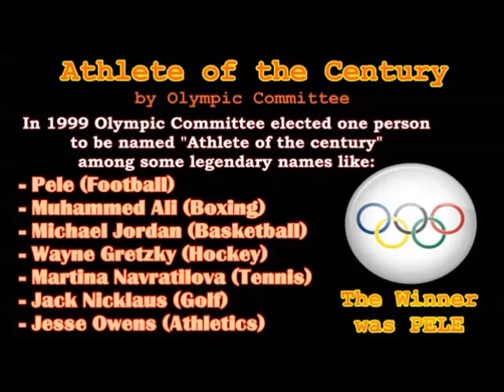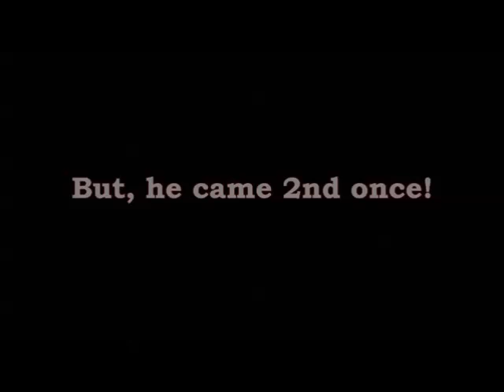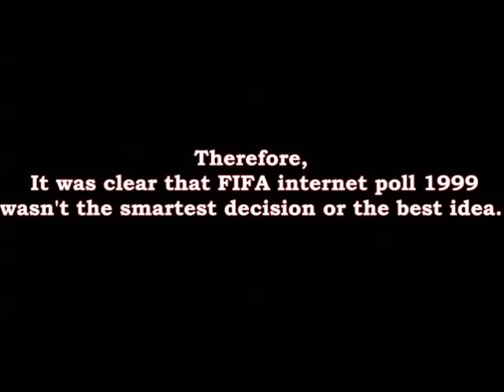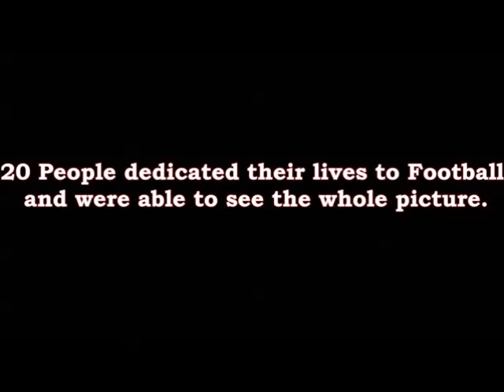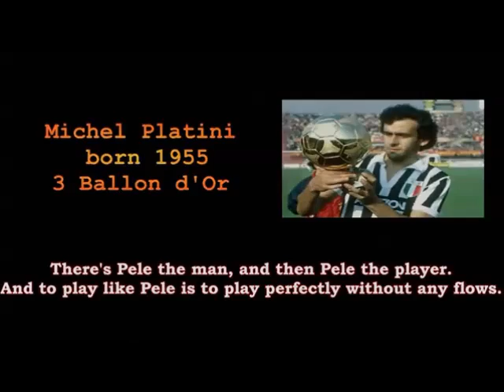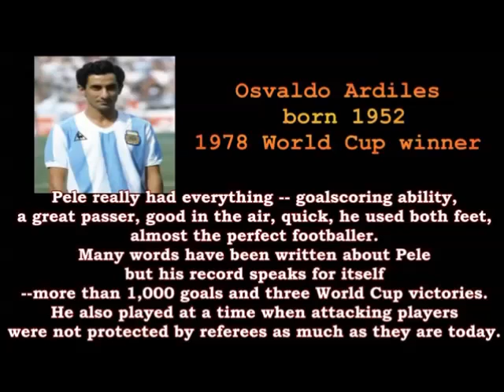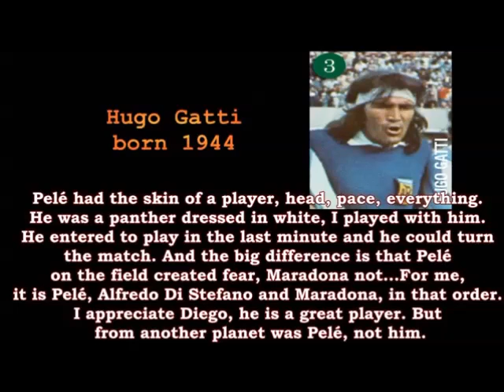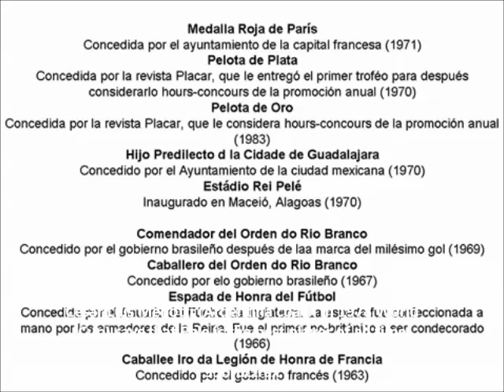Pelé ● What legendary players say about him (Cruyff, Di Stefano, Maradona, Platini, Ronaldo )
Real difference Pele and Maradona made for Brazil and Argentina during their career, comparing games they played and games they missed.

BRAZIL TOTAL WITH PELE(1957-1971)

Matches Won Draw Lost For Against Difference Points Percentage

72.82% wins ,15.2% draw 11.9% lost

average points per game: 1.6

Brazil average goals scored per game: 2.55 conceded: 0.94
Difference: 1.61 goals

Average total goals per game: 3.5

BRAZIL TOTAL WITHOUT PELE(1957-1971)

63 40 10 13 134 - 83 +51 90
63.5% won, 15.8% draw 20.6% lost
average points per game: 1.42
Brazil average goals scored per game: 2.12 conceded: 1.31
Difference: 0.81 goals

Average total goals per game: 3.44

ARGENTINA TOTAL RECORD WITH MARADONA (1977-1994)

45.6% win, 31.8% draw, 21.9% lost

average points per game: 1.24

Argentina average goals scored per game: 1.5 conceded: 0.93
Difference: 0.57 goals

Average total goals per game: 2.43

ARGENTINA TOTAL RECORD WITHOUT MARADONA(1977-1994)

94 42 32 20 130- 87 + 43 116
44.6% win, 34% draw , 21% lost
average points per game: 1.23
Argentina average goals scored per game: 1.38 conceded: 0.92
Difference: 0.46 goals

Average total goals per game: 2.30

Argentina with Maradona won only 0.81% more points(0.01 more points per game, 1.24 over 1.23) and had a goal difference of 0.11 goals better(20% better) than without him in the same period(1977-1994).

Maradonas average goals per game: 0.37. 24% of Argentinas goals , 24% assists.
48% participation in Argentinas goals.

Brazil with Pele won 11.25% more points (0.18 points per game more than without him, 1.6 over 1.44), and had a goal difference by 0.80 goals better(99% better) than without him in the same period(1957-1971).

In other words, Brazil could win many games without Pele since it had great players, but with Pele they became practically unplayable, improving both in attack and defence by a total of almost 100%!

Pele scored 32% of Brazils goals. We do not know about his assists record. In World Cups he had 9 assists in 14 games, which is a ratio of 0.64 per game. If he had the same ratio in the other 78 Internationals that would give him around 69 assists, at a ratio of 29% of Brazils total assists -Brazil scored 235 goals in Peles 92 caps- and a 61% total participation(scored or assisted) in Brazils goals. Maradona had the same assist per game ratio in World Cups and in the rest of his International caps. Pele played 3 of his 14 World Cup games injured during half of the game though. Those were the games with Czechoslovakia 1962, and Bulgaria and Portugal in 1966. These injuries could slightly have reduced his World Cup assist record, therefore affecting the estimate for his total International career assists.
Skills:
Maradona fans talk about skills, but football is not freestyling. In football the objective is to score goals so you win matches and titles. Maradona fans describe Maradona as a "god", but he had too many flaws in his game for that, Maradona was a great playmaker, but there were many others just as good, even in his era(Zico, Platini) He had great dribbling, but if one checks his solo goals or plays in his career, very few of them were in crucial parts of a game. Pele on the other hand scored and assisted when needed the most.
Maradonas finishing was far from Peles, and it can be seen well in 1982 World Cup where he played in a more advanced position. His heading ability and shot power was average. Messi for example has surpassed him already in that field.
on